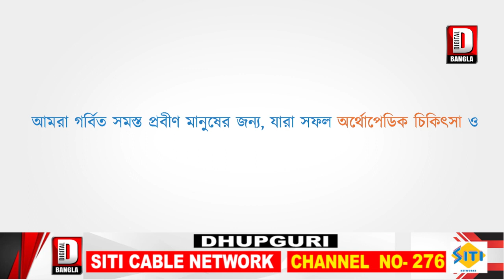ফুটবল বিশ্বকাপ শুরু হতেই উন্মাদনা তুঙ্গে জেলা জলপাইগুড়িতেও